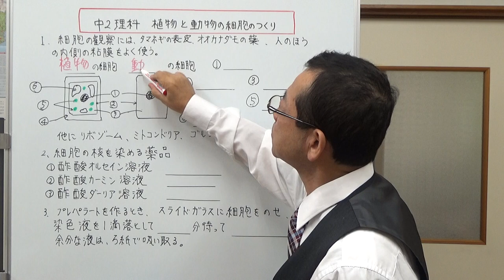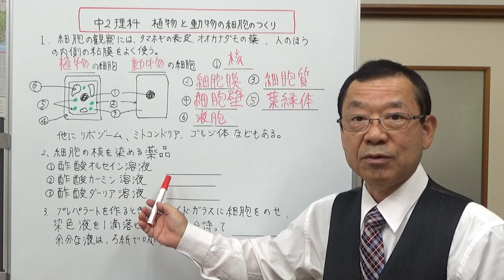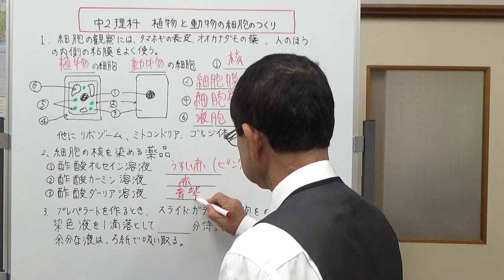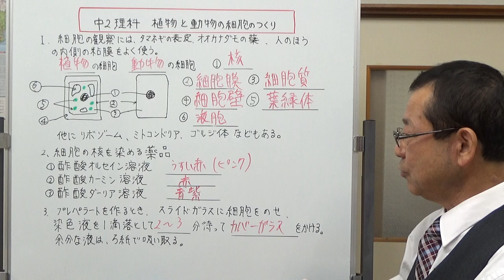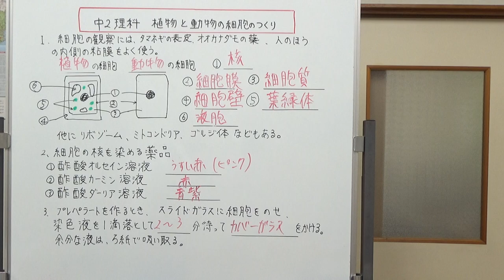中2理科 植物と動物の細胞のつくり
植物と動物の細胞の作り、各部分の名前、観察のとき使う薬品、プレパラートを作るときの注意点について説明しました。